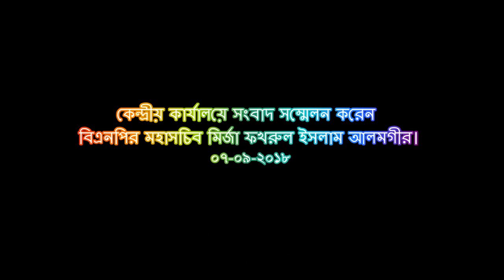বিএনপির মহাসচিব মির্জা ফখরুল ইসলাম আলমগীর এর সংবাদ সম্মেলন।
বিএনপির মহাসচিব মির্জা ফখরুল ইসলাম আলমগীর এর সংবাদ সম্মেলন। (ভিডিও)